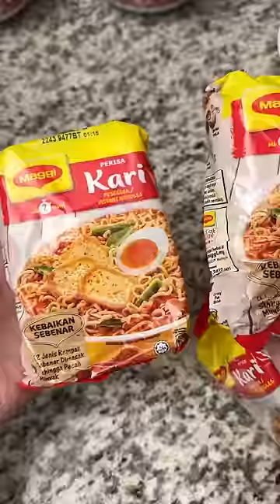Instant Ramen Bread ASMR